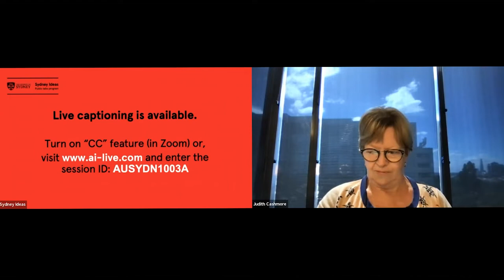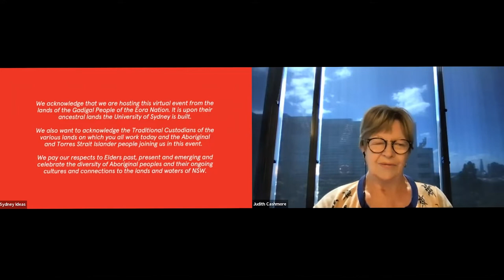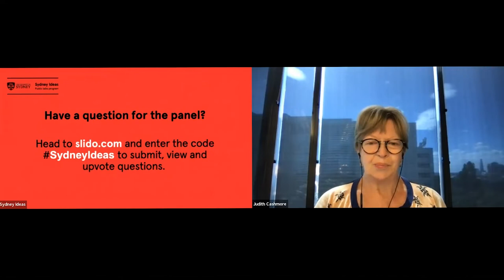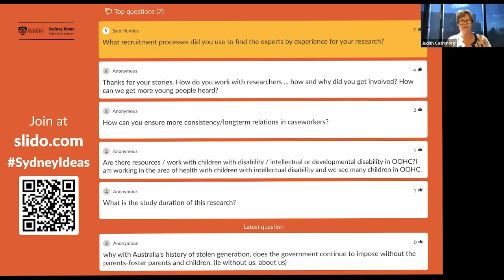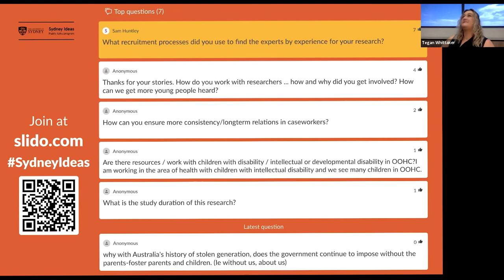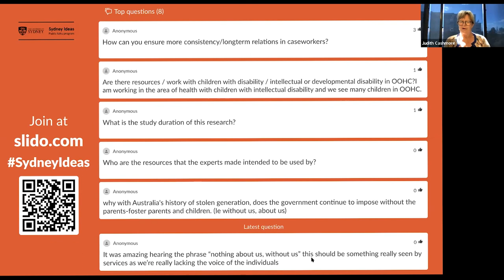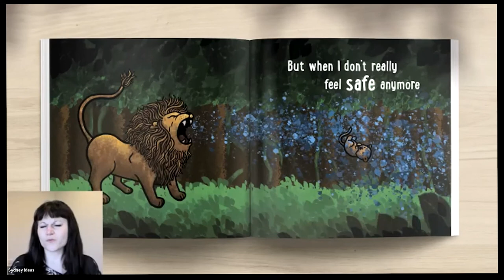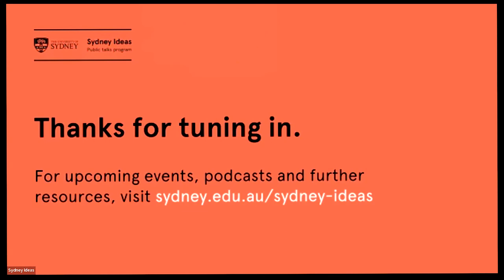Sydney Ideas – Young people as experts: creating change in out-of-home care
Hear from young people and academic experts, including a leading US researcher, who are driving research that is changing the out-of-home care system, using creative methods for social change.

Featuring:
– Billy Black, Fostering Lifelong Connections Advisory Group – Expert by Experience
– Professor Amy Conley Wright, University of Sydney
– Bobby Hendry, Fostering Lifelong Connections Advisory Group – Expert by Experience
– Professor Peter J. Pecora, University of Washington
Tegan Whittaker, Fostering Lifelong Connections Advisory Group – Expert by Experience
– Professor Judith Cashmore AO (Host), Professor of Socio-legal Research and Policy and School and Professorial Fellow in the Research Centre for Children and Families at the University of Sydney.